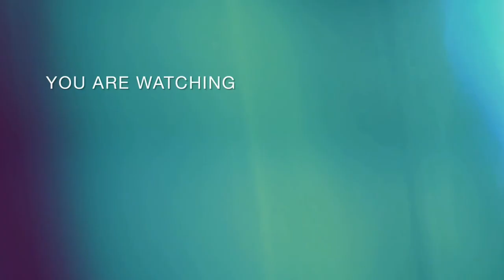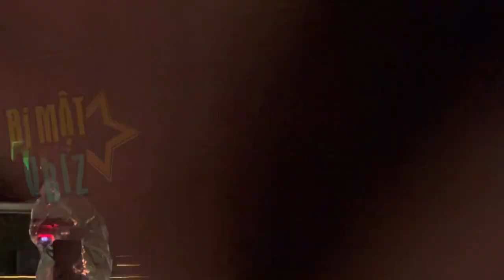HỒ NGỌC HÀ kể chuyện tình cũ tại Love Songs: Cứ gần Tết là chia tay, hát tặng KIM LÝ tại Đà Lạt